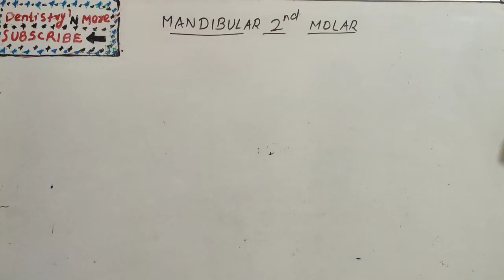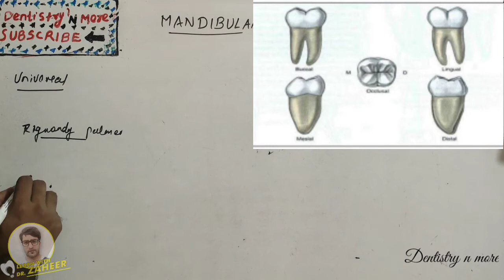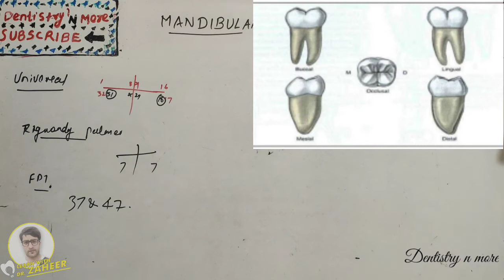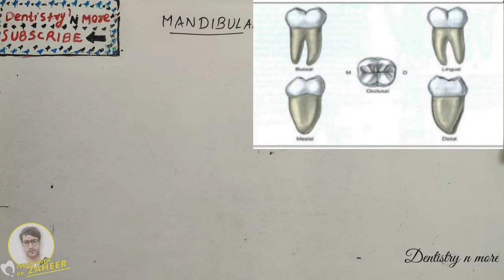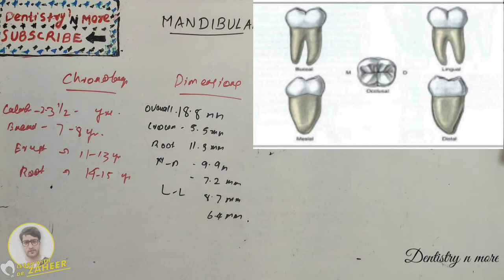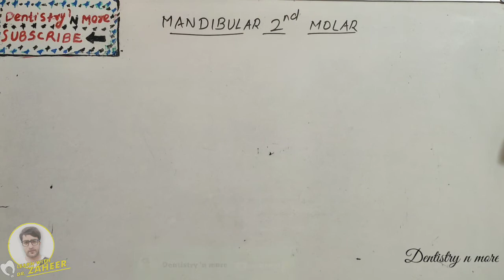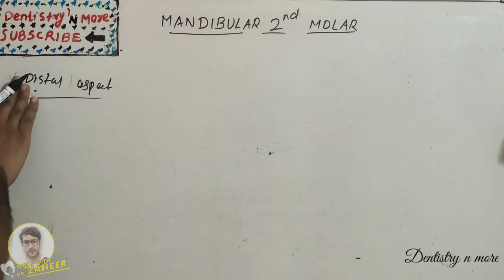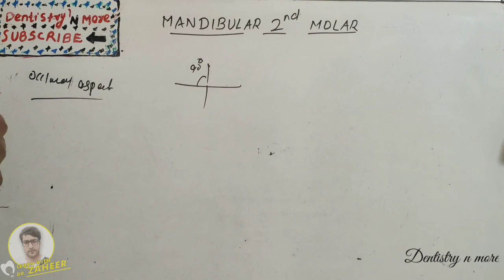MANDIBULAR SECOND MOLAR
The mandibular second molar is the tooth located distally (away from the midline of the face) from both the mandibular first molars of the mouth but mesial (toward the midline of the face) from both mandibular third molars. This is true only in permanent teeth. The function of this molar is similar to that of all molars in regard to grinding being the principal action during mastication, commonly known as chewing. Though there is more variation between individuals to that of the first mandibular molar, there are usually four cusps on mandibular second molars: two on the buccal (side nearest the cheek) and two palatal (side nearest the palate). There are great differences between the deciduous (baby) mandibular molars and those of the permanent mandibular molars, even though their function are similar. The permanent mandibular molars are not considered to have any teeth that precede it. Despite being named molars, the deciduous molars are followed by permanent premolars.

Mic used

2)Oral medicine & Radilology

3)Oral pathology

4)Pedodontics

5)Orthodontics

6)Public health dentistry

7)Conservative dentistry

8)Endodontics

9)Prosthodontics

11)Periodontics